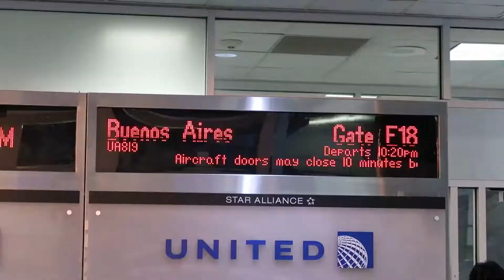지구 반대편 남미여행 하기 🇦🇷🇧🇷🇨🇱🇧🇴🇵🇪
휴학하고 다녀온 지난 70일 간의 남미여행 프롤로그
한국에서 아르헨티나, 브라질, 칠레, 볼리비아, 페루까지 남미일주 이야기 🇦🇷🇧🇷🇨🇱🇧🇴🇵🇪

The prologue of the last 70 days of trip to South America. The trip to Argentina, Brazil, Chile, Bolivia, and Peru from Korea.  🇦🇷🇧🇷🇨🇱🇧🇴🇵🇪

🎥 Camera:
Canon G7x mark2
Iphone7